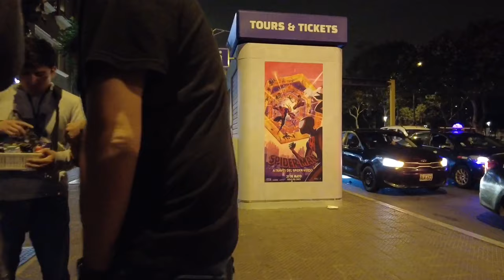Not For Married Men !!! Peru Miraflores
Vibrant Nightlife in The Heart of Lima, Miraflores. Wonderful Location to Party And Have a Good Time.